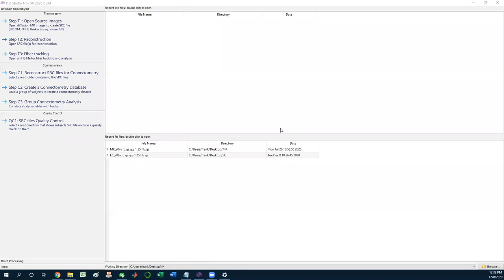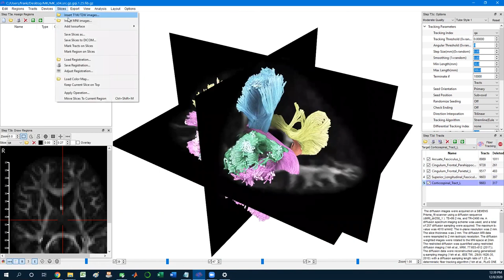Automatic fiber tracking using DSI Studio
This video shows how to run automatic fiber tracking using the interactive GUI in DSI Studio (A GUI for batch processing is also available). Please turn on captions (cc) to get text explanations.